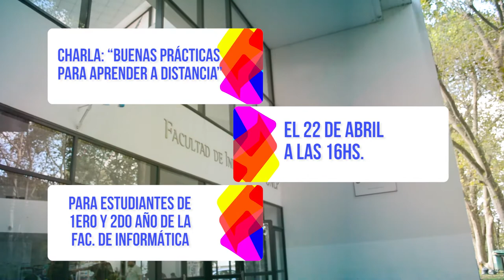UNIVERSIDAD 4 AL HILO 21 04 2020